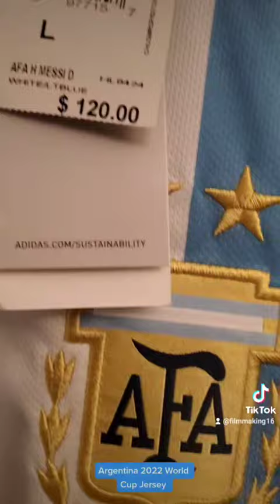Argentina World Cup jersey 2022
The new Argentina Home for the World Cup Qatar 2022 .  (Frontier of the Jersey)
official licensed product ✨️ 🙌🏻 👌🏻 ♥️ 😎
just in case they muted the video go watch it on my